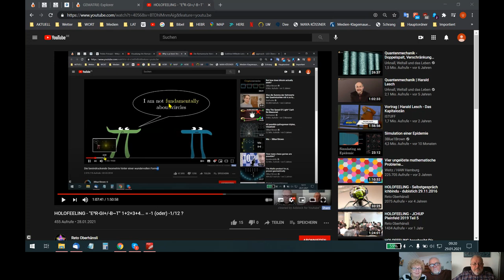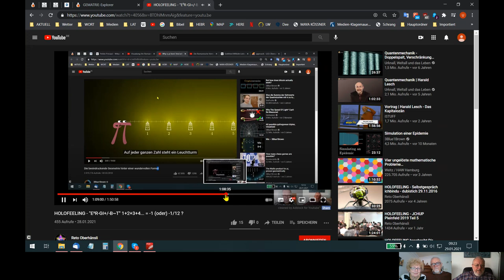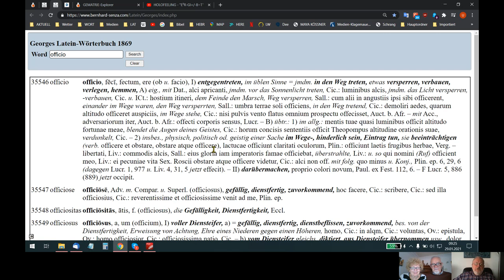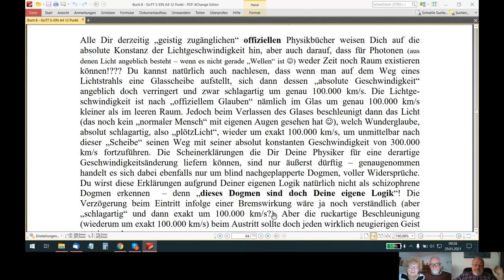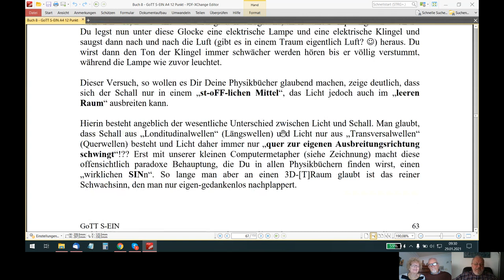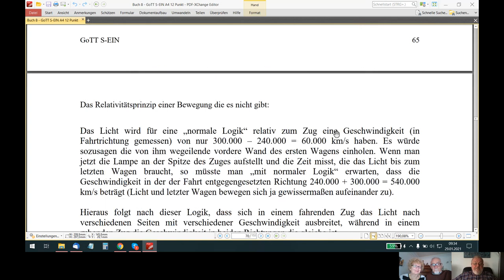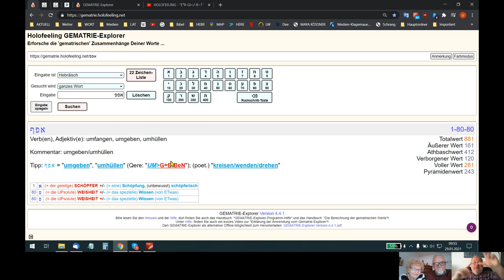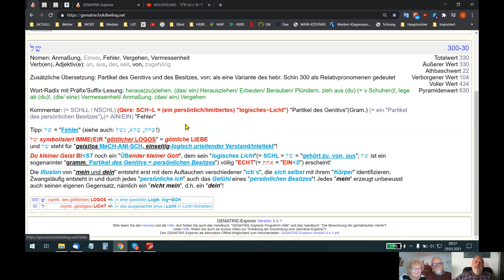🆙 HOLOFEELING - Kannst Du schon BEWUSST "LICHT-GE²+/-SCH~WIND" DeN~KeN?